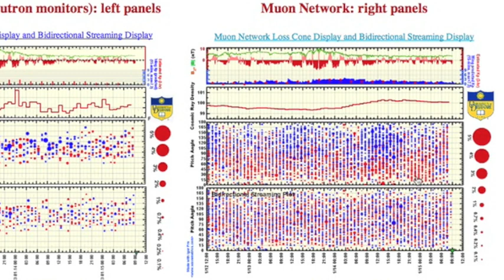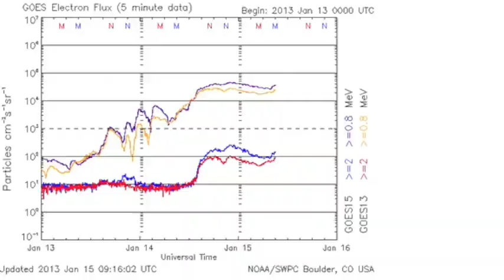3MIN News January 15, 2013: Another Beautiful Eruption [No Danger of Damage]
What they don't tell you --Climate Change is more than just warming, and more than just human CO2... a lot more.